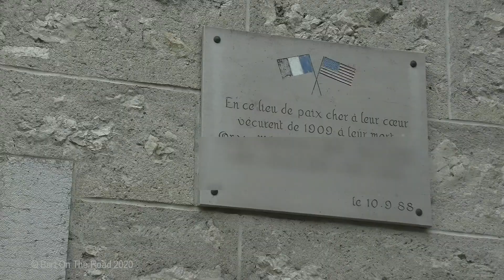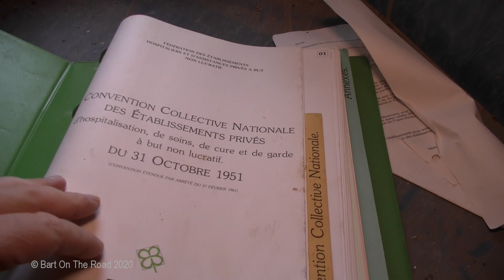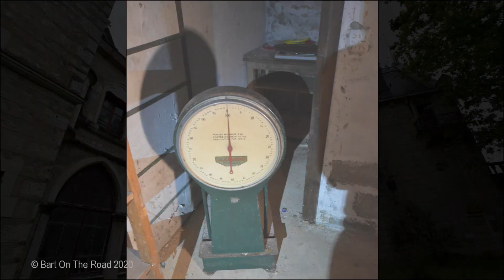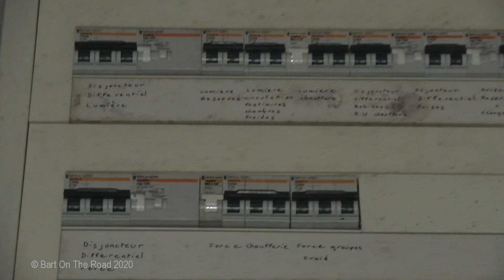URBEX 08 Le Chateau Markus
Un peu d'aventure dans un château du XVe siècle, racheté par une américaine au début du XXe, puis laisser à l’abandon !
Photos : Nikon D5200 avec Tokina 11-20mm F2.8

Bon visionnage.